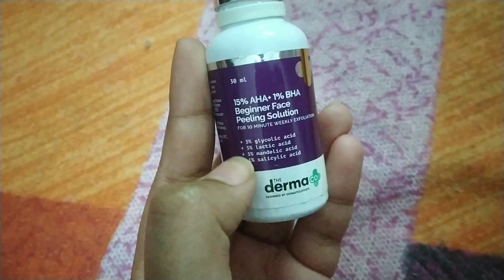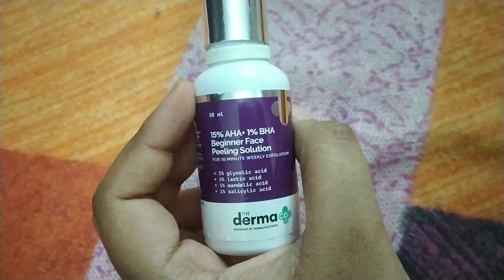Chemical Exfoliation For Beginners At Home | The DermaCo 15% AHA 1% BHA Peeling Solution Review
Hello everyone and welcome back to another skincare video. Hope you all are doing good during this rough time.
So you guys loved my video on how to use peeling solutions but many were also concerned as they were beginners and never did chemical exfoliation before.
In this video I'm reviewing peeling solution that is specially made for beginners. This product is The Derma Co 15 AHA + 1% BHA BEGINNERS PEELING SOLUTION

NOTE- PLEASE DO NOT PLAY AROUND WITH THESE FACIAL ACIDS. USE THEM AS DIRECTED ONLY.
PLEASE DO A PATCH TEST 24 HOURS BEFORE USING.

Key Ingredients-
1. Glycolic Acid
2. Salicylic Acid
3. Lactic Acid
4. Mandelic Acid

BENEFITS-
Gently Exfoliates - Formulated with 5% Glycolic Acid, 5% Lactic Acid, 5% Mandelic Acid and 1% Salicylic Acid. This peeling solution offers a deep multi-level exfoliation with clinically active ingredients to fade blemishes, control sebum and remove excess oil and dirt without increasing skin sensitivity. It fights dullness, large pores, whiteheads, blackheads, hyperpigmentation, and acne. Thus, making it the best bet for your skin!
Boosts Collagen & Refines Texture - This resurfacing formula improves skin structure & reduces signs of aging by minimizing pores, accelerating cell turnover, and repairing the skin’s protective barrier. It smoothes out the surface, tighten lax pores, uplift skin, and provides immunity against UV, microbial & free radical impact. Get ready for skin that radiates health!
Restores Clarity & Radiance - The dream team of 15% AHA & 1% BHA evens out discoloration and enhances a healthy glow. Other key ingredients like Green Tea, Aloe Vera & Chamomile help buffer irritation associated with chemical exfoliation by soothing inflammation and preventing moisture loss. All this while giving you soft to touch and good to look skin!